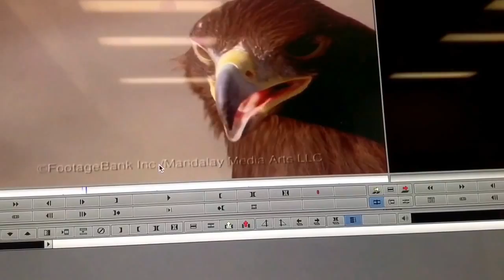Bafta (vlog 8)